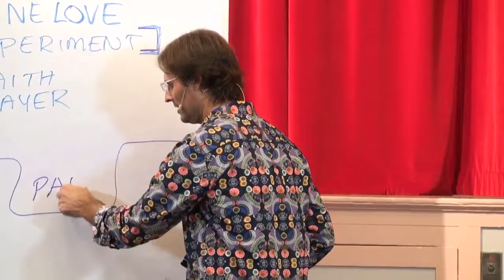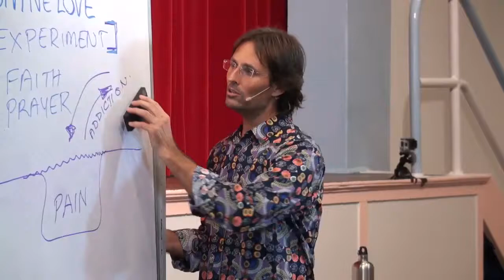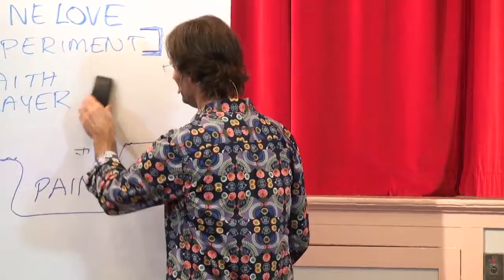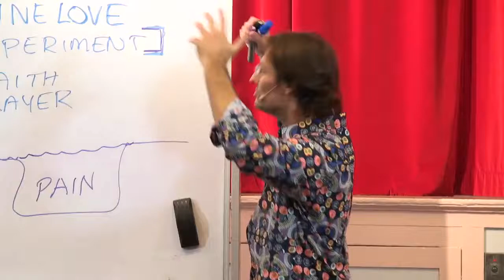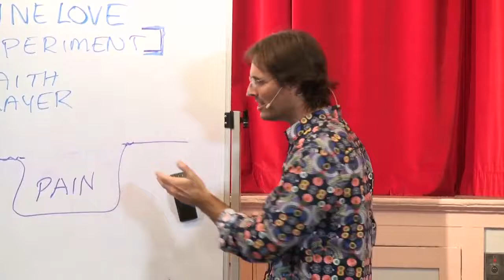Why Can't I Seem to Receive God's Love?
Here Jesus talks about Divine Love and how to receive it.